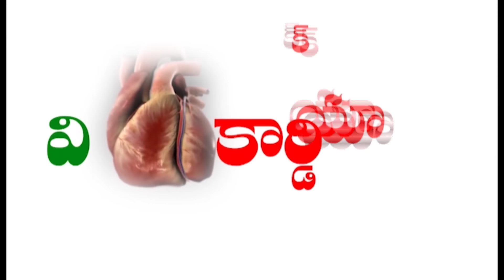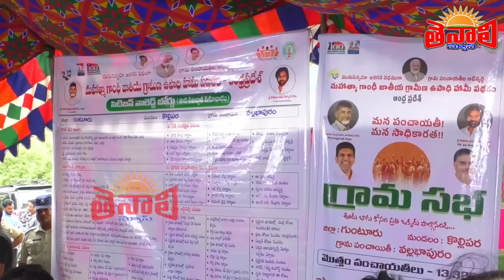TENALI NEWS 23/08/2024 : క్రిమినల్ కేసులు పెడతా.! మాస్ వార్నింగ్ ఇచ్చిన నాదెండ్ల.!